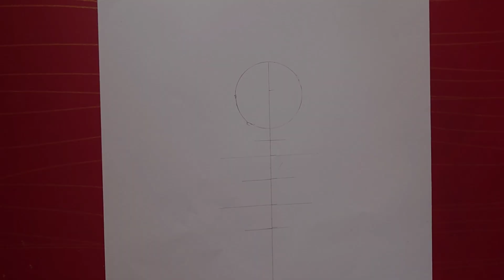Easy way to draw a backside girl sketch for beginners || pencil sketch